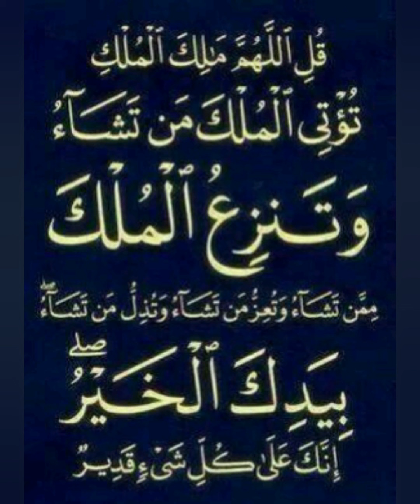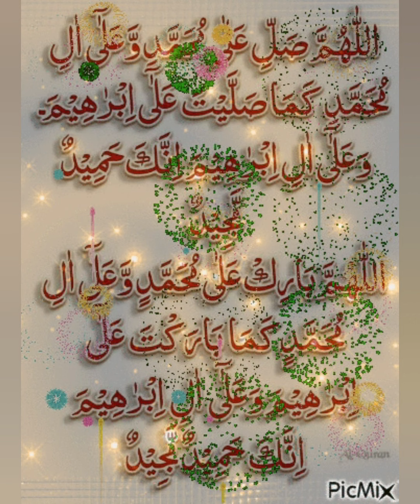الشباب والزواج من النبي نبي محمد آيكيسيلسام